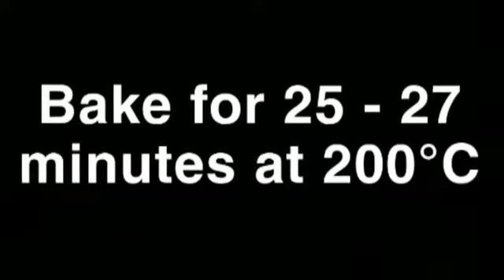Easy Pizza Dough recipe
Hi cooks!

Today we share our easiest version of making our favorite pizza dough recipe. Please note that you can either activate the yeast with warm water and sugar separately or just add it along with the other dry ingredients to save on time.

xxx

INGREDIENTS
(Dough)
2 tsp Yeast
1 tsp sugar
3.5 cups flour
1/4 cup vegetable oil
1 tsp salt
1 1/4 cup warm water

METHOD
Combine all dry ingredients to sifted flour
Add oil
Add water and knead for 8-10 mins or until the dough becomes smooth.
Rest for 1 hour. After the 1 hr has passed, heat the oven to 200C.
Prepare pans and divide your dough into two parts.
Roll out one part to 1/4 " thickness.
Allow dough to rest for ten mins.
Add your favorite toppings and bake for 25 mins.

Topping Ideas:
Vegan: peppers, mushrooms, tomatoes, onions, corn and pine.
Pepperoni: beef or pork salami slices
Shrimp scampi: cooked shrimp and herbs
Tropical chicken: pineapple, onions, grilled chicken, corn and peppers